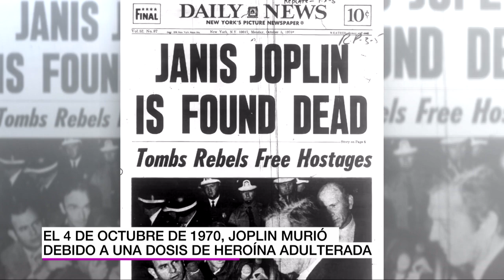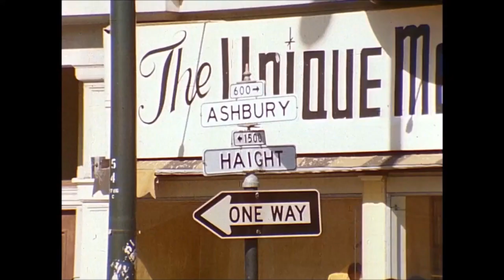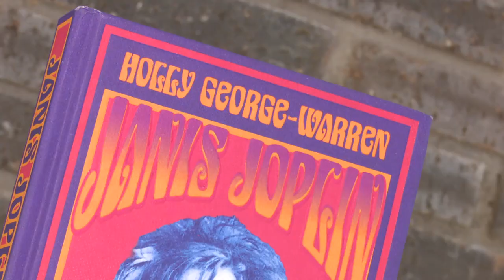Janis Joplin fue estafada por los sábados | Ahora qué leo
Cuando se cumplen 50 años de la muerte de Janis Joplin, Holly George-Warren presenta 'Janis Joplin. La biografía definitiva de la legendaria reina del rock' (Libros Cúpula, 2019).